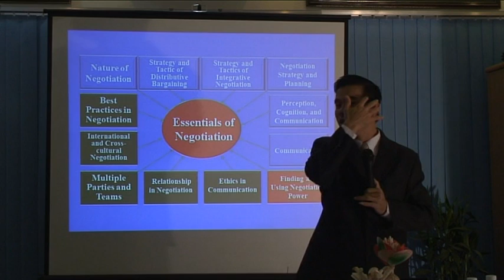Message encoding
📚សៀវភៅស្រាវជ្រាវភាពជាអ្នកដឹកនាំ📚
១. សៀវភៅភាពជា CEO (5$)
២. សៀវភៅភាពជាអ្នកដឹកនាំ (10$)
៣. សៀវភៅភាពជាអ្នកមានកំពូល (30$)
☎️​ ទំនាក់ទំនងទិញសៀវភៅ៖ ០៦៩ ៣១ ៤២ ៩៣ / ០១១ ៩៥៥ ៨៤២
សូមអរគុណសម្រាប់ការទស្សនា ខ្ញុំព្យាយាមបន្ថែមវីឌីអូមេរៀនល្
អដើម្បីជាធម្មទាន។  --- សូមអរគុណ!!! ---